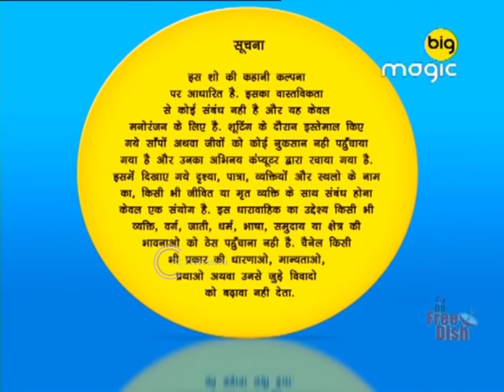त्रिवेणी पोह्ची अपनी बेटी की कैद में | Naaginn | Full Ep. 81 & 82 | Big Magic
त्रिवेणी पोह्ची अपनी बेटी की कैद में

The Naagin show is based on a tale of an ichchhadhari naagin (a female snake who can change form at will) named Amrita. She transforms herself into a woman to take revenge from the Singh family, which had killed her parents to get the valuable Naagmani

Producer/Star Cast : Sayantani Ghosh, Manav Gohil, Sachin Shroff